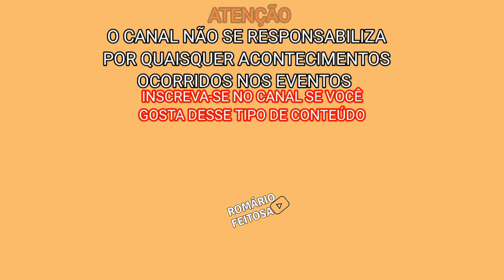Parque Francisco Norberto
Essa é a pega de boi no mato aqui no Nordeste do Brasil no estado do Piaui.
A pega de boi no mato também é conhecida como solta de garrote, pega de boi na mata, esporte de vaqueiro, pega de boi na caatinga,pé de porteira, pé de mourão, e entre outros nomes dependendo da região.
 Esse tipo de evento é permitido no Brasil e é realizado em todo o Nordeste Brasileiro.
 Diferente da vaquejada a pega de boi tem um objetivo de que o vaqueiro retire uma tábua que está amarrada ao pescoço do boi em menor tempo.

ATENÇÃO
O CANAL NÃO SE RESPONSABILIZA POR QUEAISQUER ACONTECIMENTOS OCORRIDOS DURANTE O EVENTO DA PEGA DE BOI.